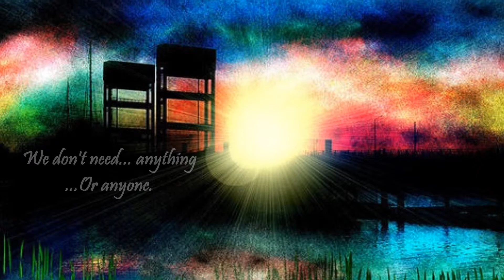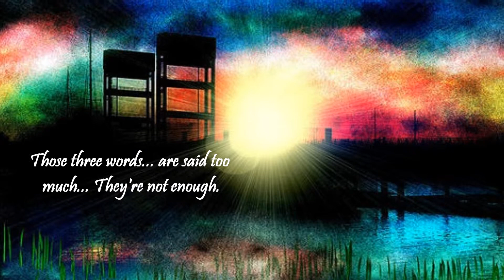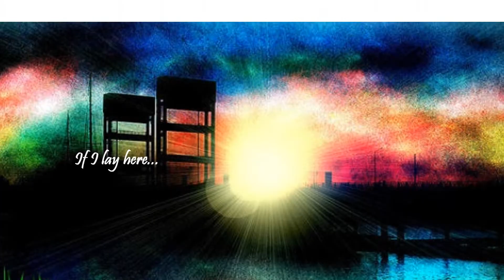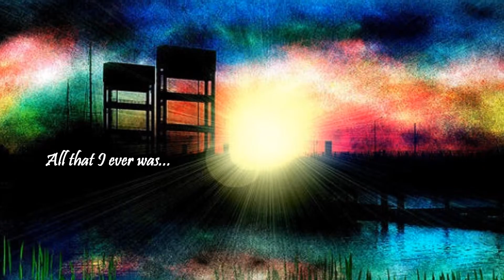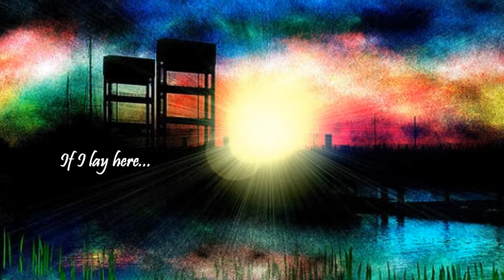Snow Patrol - Chasing Cars (Lyrics)